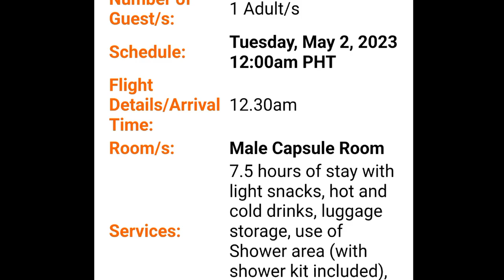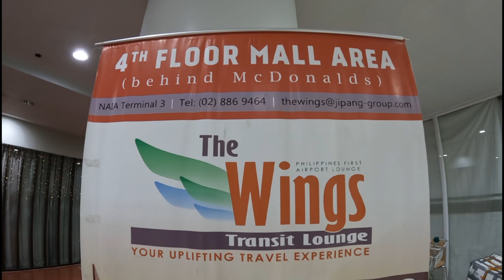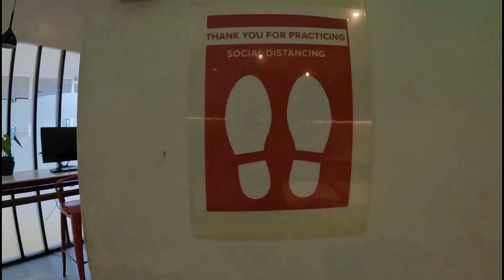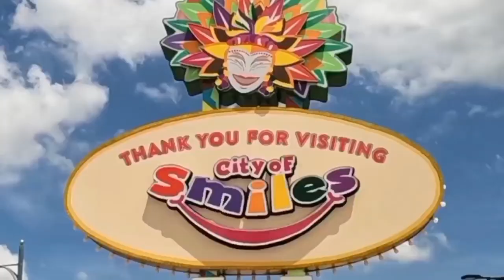I stayed in a capsule hotel inside Manila Airport for P1000🇵🇭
I arrived at midnight in Manila airport and needed somewhere to stay. for 1000 pesos I got a capsule hotel in terminal 3 and didn't need to even leave the airport, and I slept well too